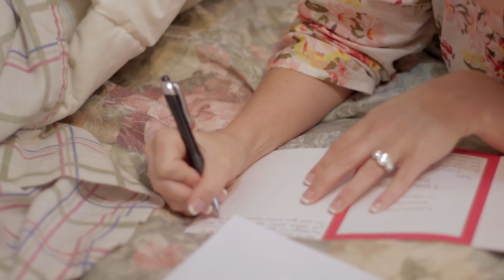Brooke + Fulton Wood Wedding Trailer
What an awesome day celebrating these two as Brooke and Fulton started a life together under a beautiful Pecan grove.  Many blessings to these two and their amazing families!